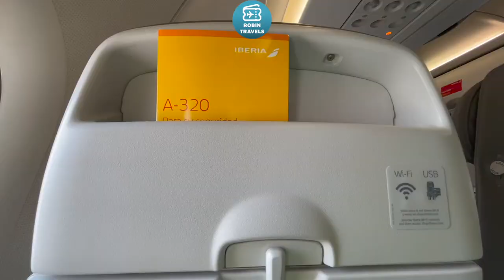DE VIGO A MADRID | TRIP REPORT A320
Airbus A320 EC-MDK
Business Class Vigo-Madrid
IB0535
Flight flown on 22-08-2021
Seat 4A